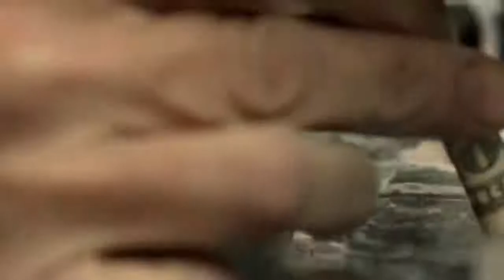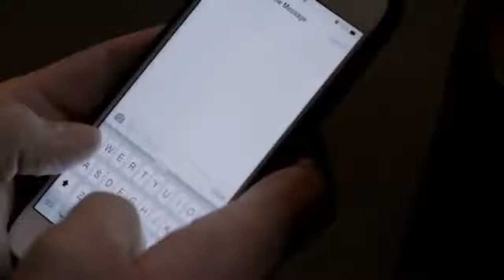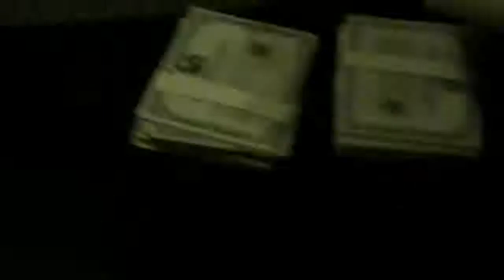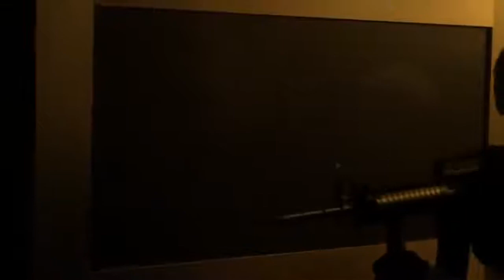BEST CRIME THRILLER MOVIES ENGLISH 2018 action Hollywood movie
HOLLYWOOD MOVIE
ACTION MOVIE
FIGHTING MOVIE
ROBBERING MOVIE
BANK ROBBERING